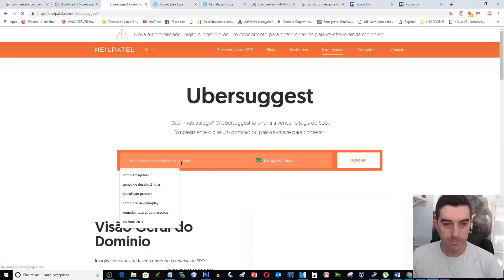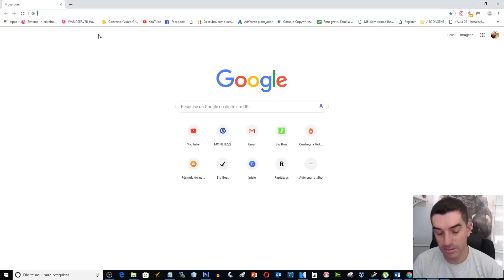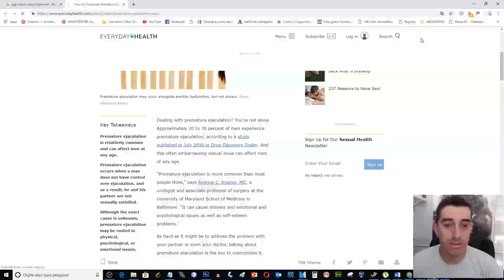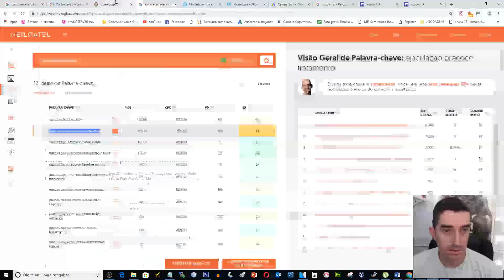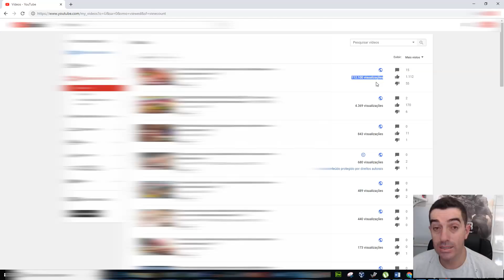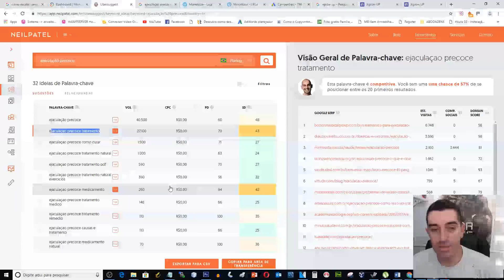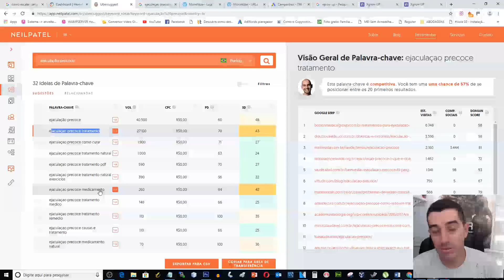Como eu vendi 2 774,41 na MONETIZZE como iniciante pelo youtube Orgânico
Checklist SEO para YOUTUBE: dicasSEO Como eu vendi 2 774,41 na MONETIZZE como iniciante pelo youtube Orgânico

Neste vídeo mostro passo a passo como eu consegui o valor de 2.774,41 na MONETIZZE apenas criando vídeos em canais de nicho.

👨‍🎓 As pessoas Também pesquisam coisas como
canal dark
100 mil visualizações no youtube ganha quanto
500 mil visualizações no youtube quanto ganha
dinheiro youtube
1000 visualizações no youtube ganha quanto
shorts youtube da dinheiro Aulao Gratis de YouTube REVELA COMO OS YOUTUBERS ANONIMOS GANHAM MUITO MAIS 🤑